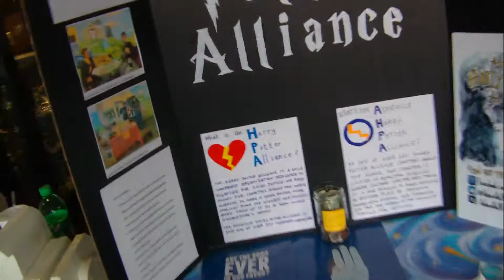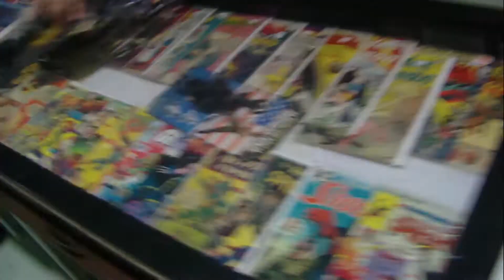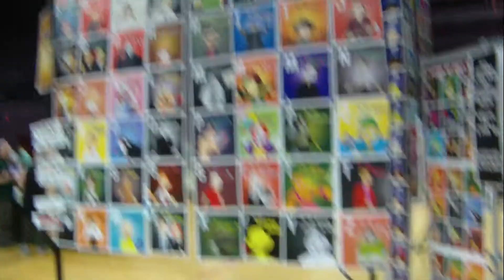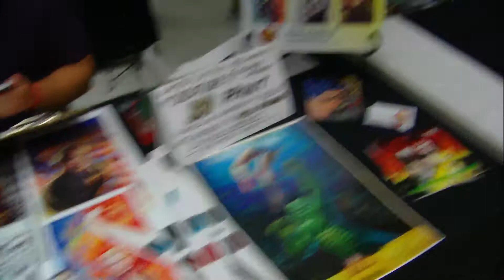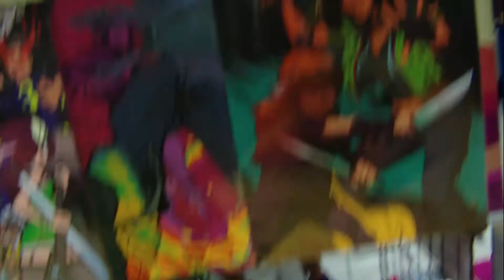Rob Con 2014 Viking Hall Bristol TN 001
Attending Rob-Con 2014 at Viking Hall in Bristol TN/Va August 2nd. Part 1.